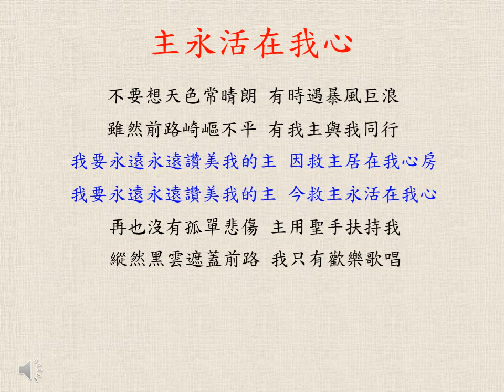主永活在我心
詞曲 周裕豐牧師 ; Midi Jerrick; SJCCM choir